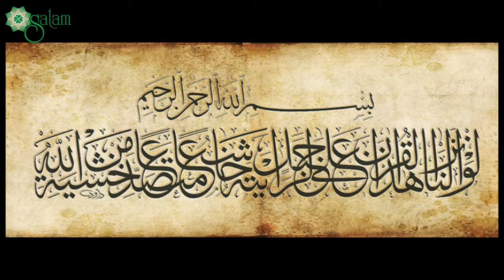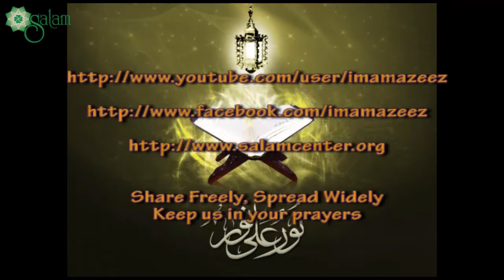19 The Universe In The Qur'an pt 2